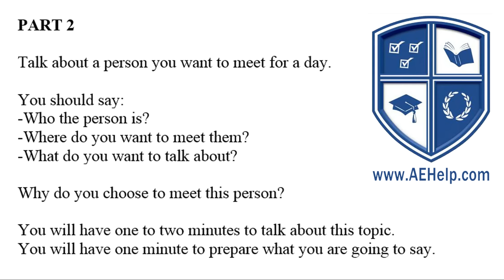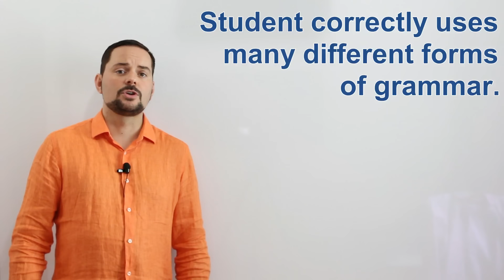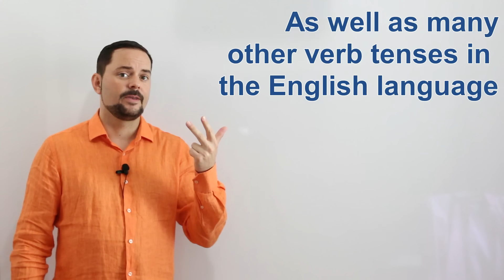IELTS Speaking Band 8.5 Vietnamese - Full with Subtitles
Use Cambly app for speaking practice. Apply this code for 15 minutes free with a native English speaker Apply this code for a 10% discount, This video is an IELTS speaking section interview with a native Vietnamese speaker. This playlist teaches important strategies for IELTS speaking interview. This video is a part in a series that instructs the steps necessary to achieve a high score, between 7 to 9, on the IELTS speaking section question. The series includes two example speaking interviews with native Vietnamese speakers.  This series will teach you the skills that will help you to be successful, confident and to reach success on these questions during the speaking interview. Follow the instructions carefully and make sure to practice. Use the subtitles as necessary to help you comprehend the information. It is important to practice a lot to give full sentence answers which reflect the grammar structure of the questions. Strategies will help with fluent language, natural language and complex language. Enjoy. Follow us now on twitter @aehelp [Like4FZDZkXEeaXkfftyt4FmK3FFMofxxYhbKtwxwja]

Chapters:
0:00 Introduction
1:10 Speaking Part 1
4:16 Speaking Part 2
7:25 Speaking Part 3
11:16 Lesson and Feedback